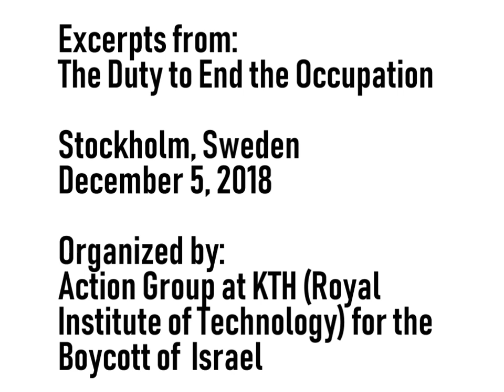Nobel laureate George P. Smith speaks about BDS for Palestinian Rights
Prof. George P. Smith, 2018 Nobel laureate in Chemistry, spoke about BDS during his trip to Stockholm, Sweden,  December 2018. Thank you, Prof. Smith, for your principled support!

“People of conscience all over the world have an obligation to pay attention to abuses of human rights, like [Israel’s] 71-year regime of dispossession and subjugation.

"The Boycott, Divestment and Sanctions movement, that 170 Palestinian civil society organizations called for in 2005, calls for boycotting Israel until it meets some ordinary requirements, some minimal requirements, of moral behavior on the part of nations.

"Joining the Boycott, Divestment and Sanctions movement is a platform to persuade other people of conscience that this is something that needs our attention.

And there are many honorable reasons, especially for people in the United States, to focus on this issue of great moral impact.”